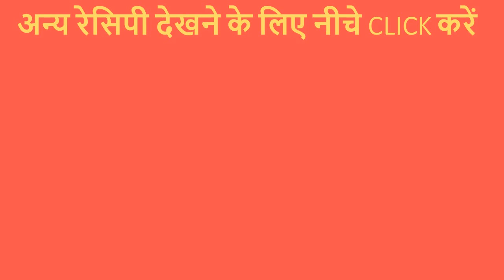सूजी का एक ऐसा नाश्ता जो आपने पहले कभी खाया नहीं होगा | Tasty Suji Snacks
Yeh Suji ka nashta badi aasani se aap ghar pe bana sakte hai aur khane mein yeh bahut hi jyada tasty lagta hai.

3.Futura Non-Stick Dosa Tawa